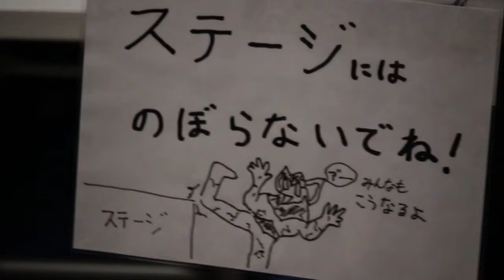ウルトラマンギンガワールドin東京ソラマチ ビクトリーステージ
ウルトラマンギンガワールドで行われたビクトリーステージの模様。
エレキングがんばれ。エレキング?